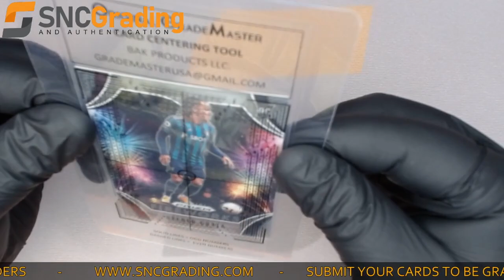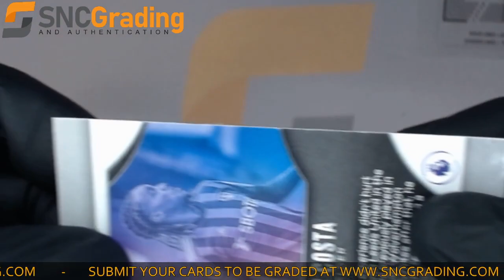SNC Grading: 2020 Panini Prizm Helder Costa #14 Silver Rookie Card Review (1623679308258)